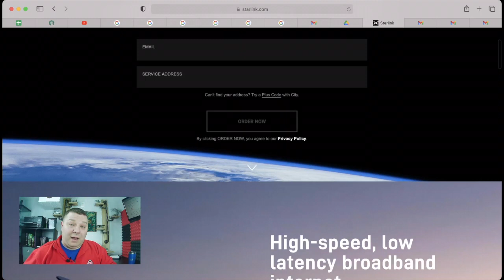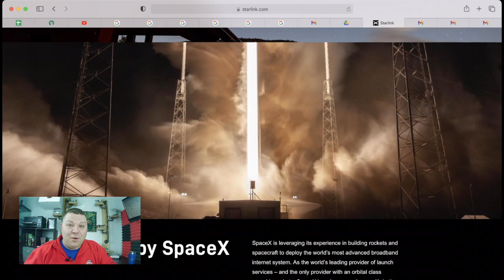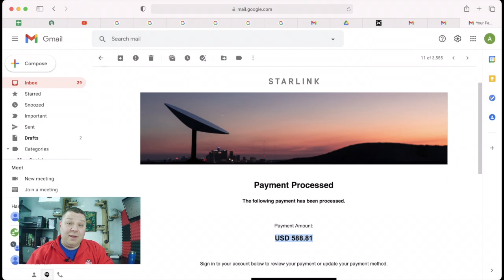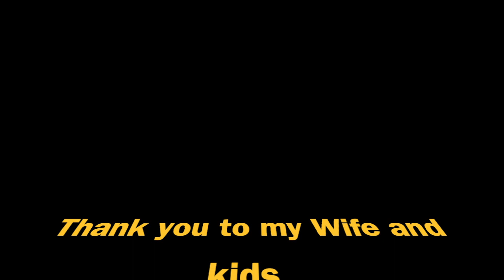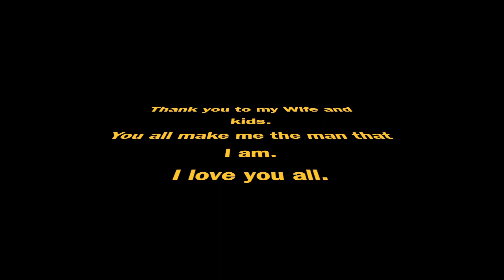I was Chosen for the Starlink Beta! Cutting the Cord PT 1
Exciting News! I have been chosen for the Starlink Beta! I am super psyched because our internet service is just horrible where I live.

In this video, I cover the email, the cost, and what they guided. This is going to be part 1 of a Starlink installation and usage series.

The Dad Manual is not meant to be financial, medical, or interpersonal communication advice. You should always do more research before acting than just blindly following a video content creator.

You can find episodes of The Dad Manual released every Monday, Wednesday, and Friday.

Youtube episodes, Podcasts, Blog Posts, and other Commentary found on The Dad Manual or Dad’s Comics, is completely unofficial and in no way endorsed by ANYONE. None of what is discussed on those media should be considered financial advice. Unless already disclosed, all items used without express permission. Please support those owners of any product we discuss.